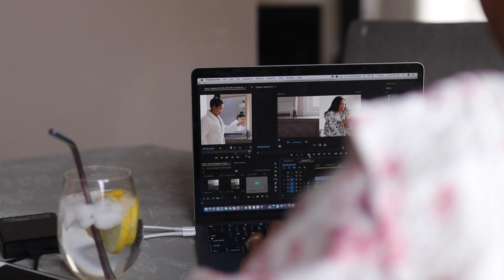MY CURRENT MORNING ROUTINE | KARINA WALDRON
I've partnered up with Secret to share my current morning routine and some habits I've been implementing in order to really set a positive tone for the rest of my day.
I’ll be sharing my thoughts on their brand new collection that has helped me take my day from ordinary to extraordinary which is fitting because this video is all about how I elevate my morning routine!
NEW Secret collection with Essential Oils was hand-selected by expert perfumers, using pure essential oils derived from roots, stems, and flowers of plants.
The version that I have been using is aluminum-free. Meaning it doesn’t have those ingredients that I have been avoiding such as aluminum, parabens, dyes, talc, and alcohol, and comes in two beautiful scents: Lavender + Lemon and Rose + Geranium. It’s also PETA-certified cruelty-free!
It's the perfect deodorant to elevate my daily beauty routine because not only does it give me long-lasting odor protection it also smells absolutely amazing!

Management: Platform media

- P R O D U C T S   M E T I O N E D -

Amazon storefront